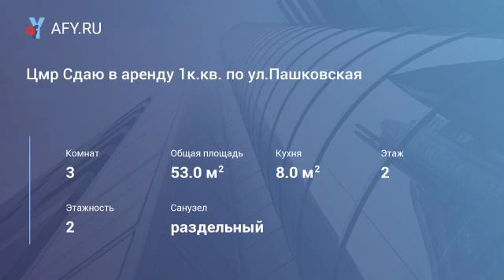Цмр Сдаю в аренду 1к.кв. по ул.Пашковская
Цена: 13 000 Руб.
Цмр Сдаю в аренду 3к.кв. по ул.Пашковская/Леваневского на 2-ом этаже 2-х этажного кирпичного дома общей площадью 53 м2. Комнаты смежно-изолированные, раздельный санузел, кузня 8 м2, отопление форсунка. Планировка на две стороны. Мебель и бытовая техника – в наличии. Дом расположен в историческом центре города – рынки, магазины, школы и детские сады, остановки общественного транспорта.
Работаем без комиссионных процентов!